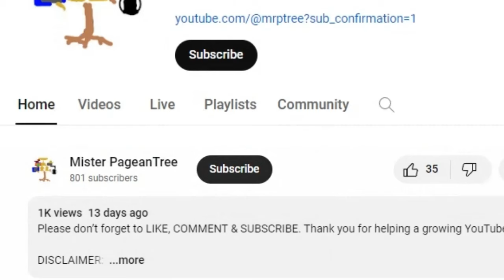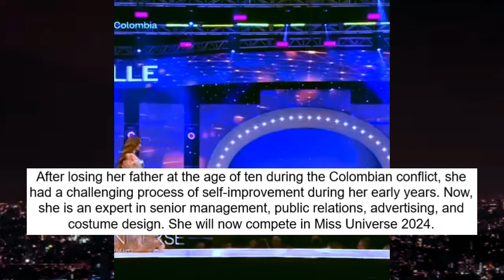Miss Universe 2024 Delegates - Daniela Toloza Rocha {COLOMBIA}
The 73rd Miss Universe pageant, to be held in Mexico, is scheduled this 2024. After the ceremony, Sheynnis Palacios of Nicaragua might crown Daniela Toloza Rocha of Colombia as her successor. Let's look back their participation in the host country of Mexico:

Miss Universe Colombia 1978 – Mary Shirley Sáenz Starnes (3rd Runner-Up)
Miss Universe Colombia 1989 -  María Teresa Egurrola Hinojosa (Did not place)
Miss Universe Colombia 1993 – Paula Andrea Betancourt Arroyave (1st Runner-Up)
Miss Universe Colombia 2007 - Eileen Roca Torralvo (Did not place)
Miss Universe Colombia 2024 – Daniela Toloza Rocha

Thank you for helping a growing YouTuber like me and keep safe ya'll ❤